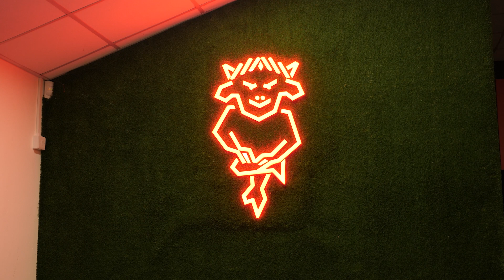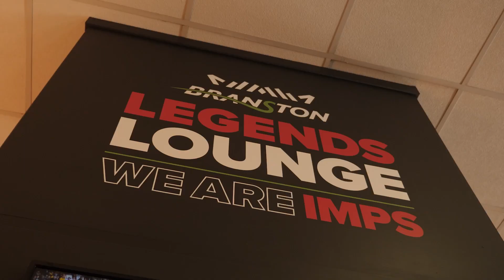Michael Skubala pre Accrington Stanley